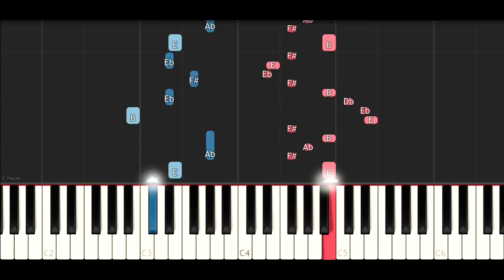Nyan Cat (Piano Tutorial)